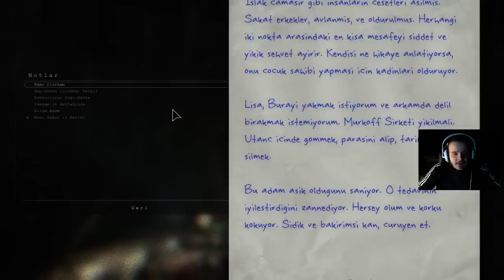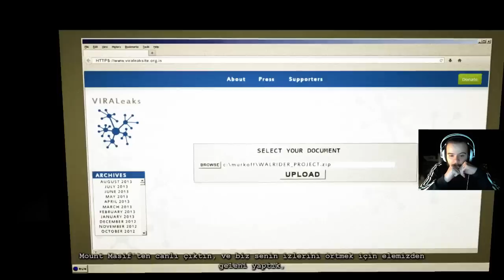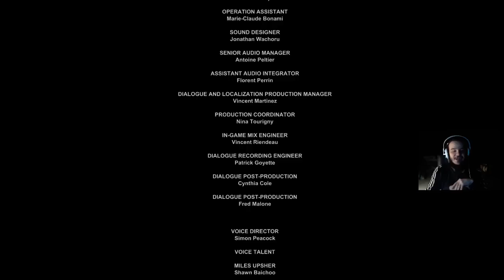Outlast DLC | Bölüm: 6 FINAL (Mişın Sakses)